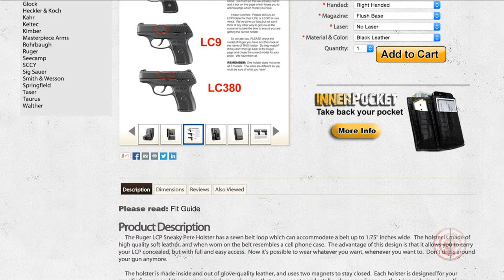Sneaky Pete Holsters: Size and Fit